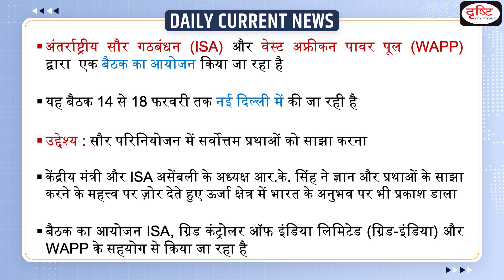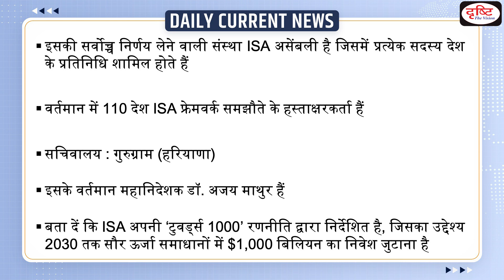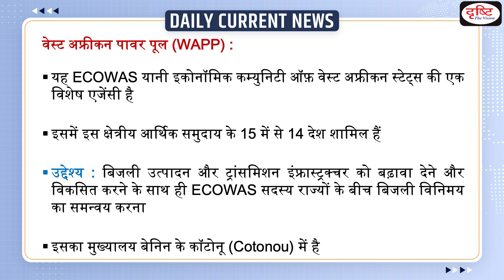International Solar Alliance Meeting With WAPP : Daily Current News | Drishti IAS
Recently, Shri R K Singh, Union Minister for Power and New & Renewable Energy, interacts with delegates from WAPP during a meeting of ISA and WAPP.

1. Videos by Dr. Vikas Divyakriti

2. Concept Talk- By Dr. Vikas Divyakirti